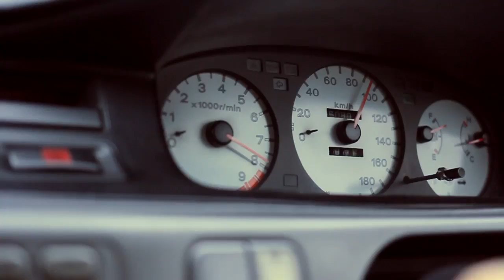Honda Civic Sr3/EG6 - Reminiscing the Old Days // BTS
There are times in life when you make a decision, and it was the wrong decision to make. It happend to @muda_mulyana when he was selling the car that has been present in the world of motorsport achievements 5 years ago

Sharing our best friends rides from the past, present, and future..

"A car is more than just a ride, it tells story from time to time."

Copyrights Goodrides 2014